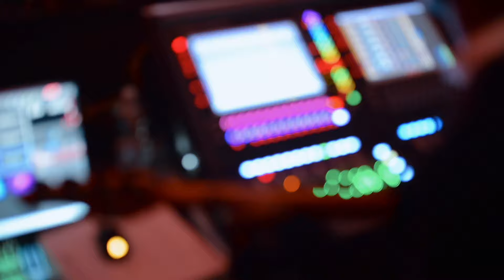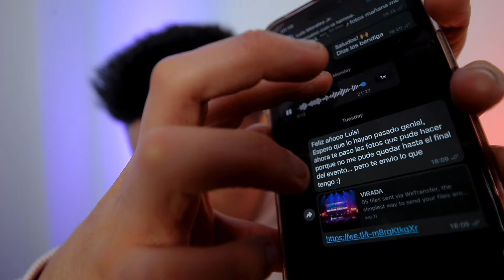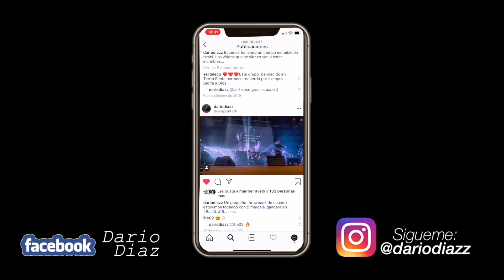FOTOS para MONTESANTO 📸🔥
Vlog#100 | FOTOS para MONTESANTO 📸🔥 |  @Montesantooficial

En este vídeo estaremos haciendo fotos y celebrando el Año Nuevo junto a Montesanto, Miel San Marcos y Gabriela Rocha.
Saludos! :D